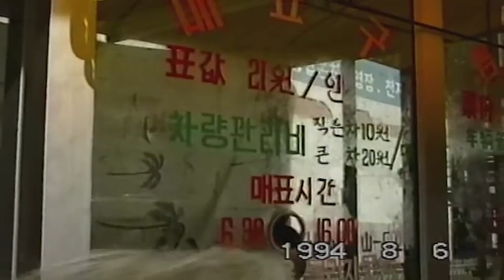1994년의 백두산 (자연이 잘 보존된 그때가 더 좋다에 한표)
전 아마 1999년 아님 2000년에 한번 백두산에 갔었는데 너무 좋았던 기억이 있어요. 지금은 영상으로 찾아보면 너무 상업화 되고 자연이 많아망가진 느낌이 너무 큽니다.

그때 연변말 그리구 중국말도 섞어가면서 하는게 토종연변인제가 봐도 너무 재밌어요 ㅋㅋㅋㅋㅋ